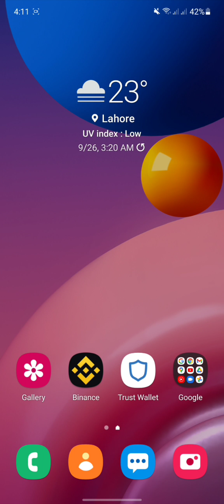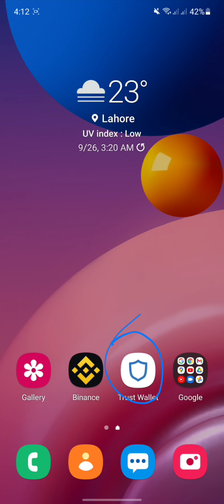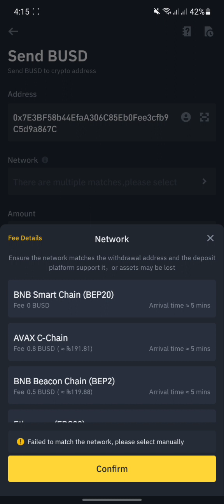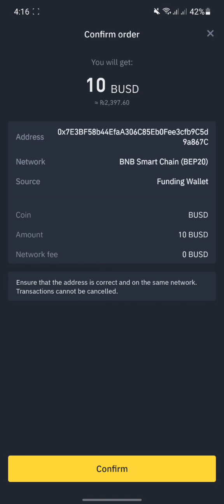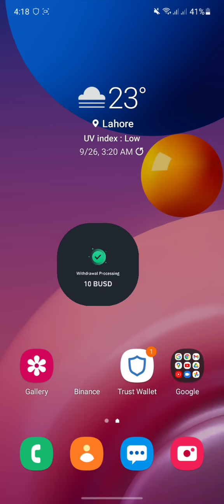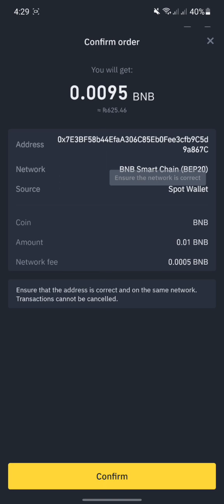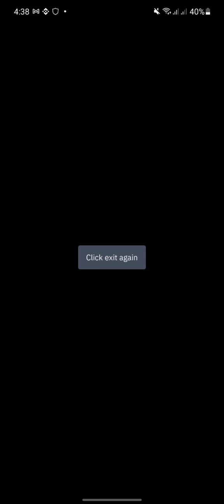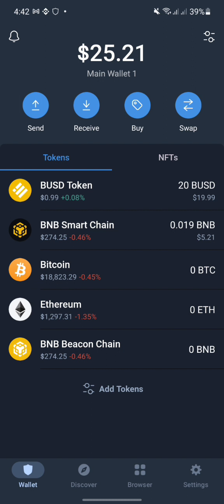Binance To Trust Wallet Payment Transfer